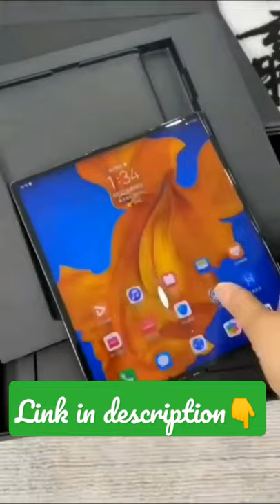folding smart phones// new technology//cool gadgets on Amazon//viral Instagram reels#shorts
Amazon link to buy folding smart phones:-

riyaz video
celebrity special
funny videos🎥
bigboss
zee TV 📺
colours tv
entertainment
cute animal
Amazon
monetization video
decoration ideas
home gadgets